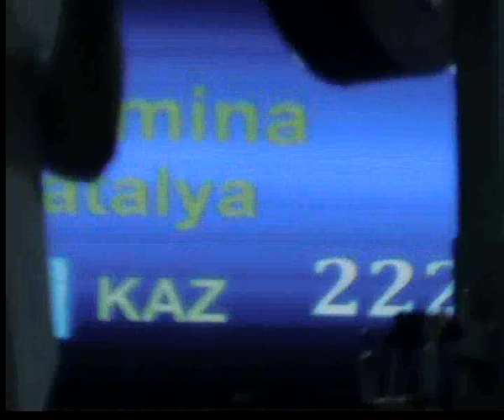Kuzmina Natalya SMOV0029 Squat. 13.06.2013